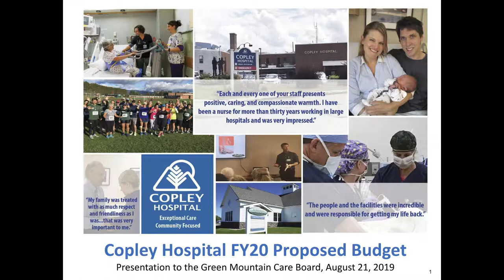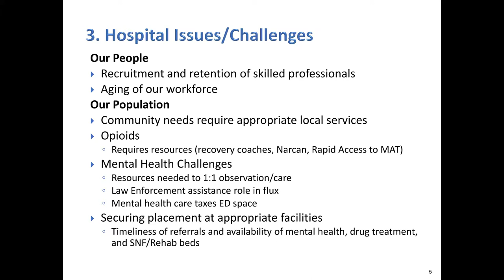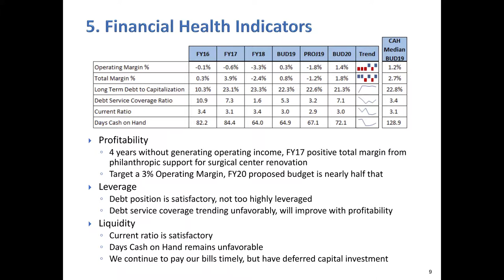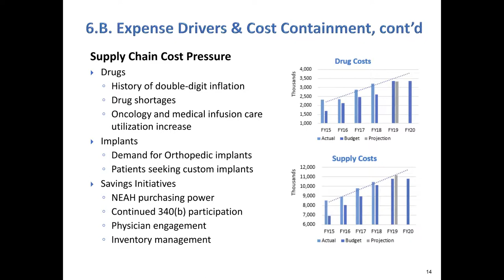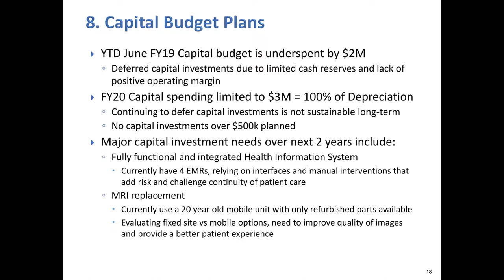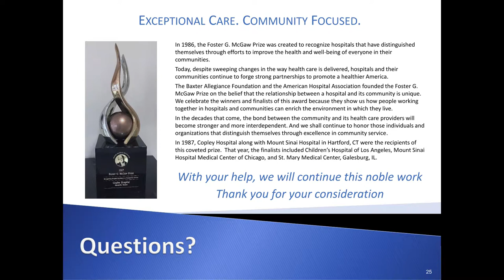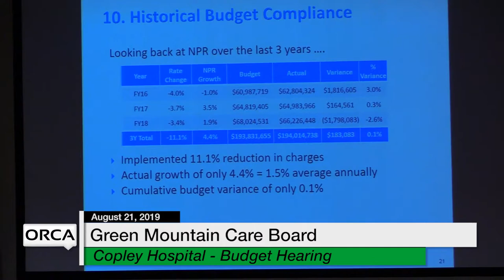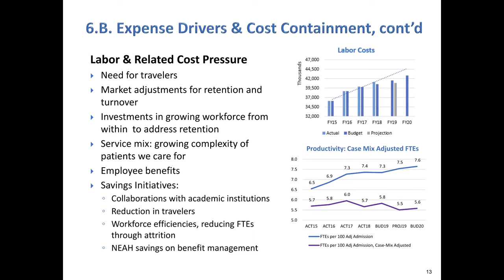Green Mountain Care Board - Copley Hospital - Budget Hearing 8/21/19